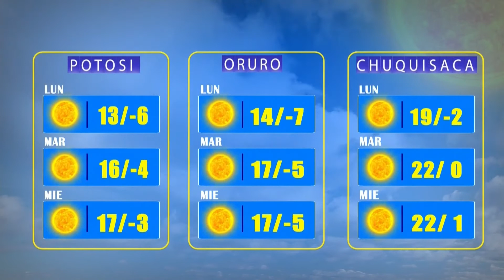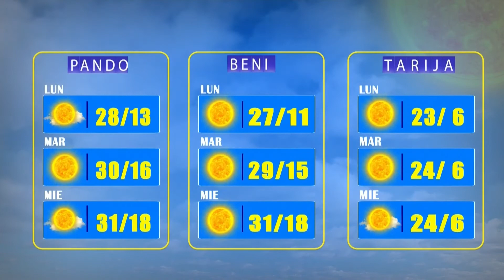El Clima de Bolivisión – 13 de junio del 2022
Desde el centro de datos meteorológicos de Bolivisión le mostramos el pronóstico del tiempo para hoy 13 de junio  del 2022